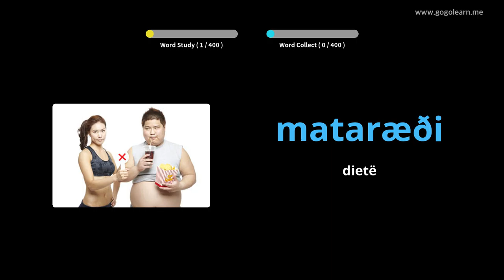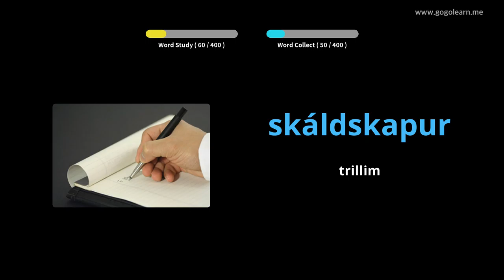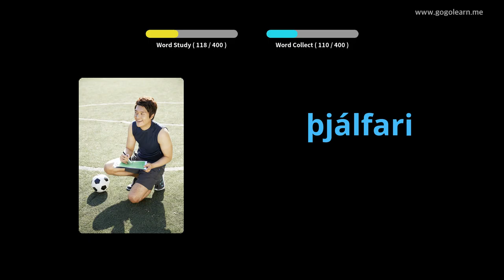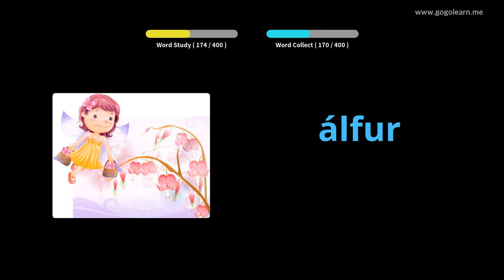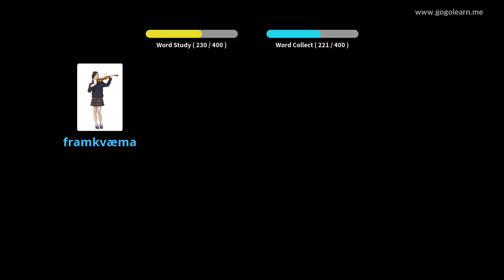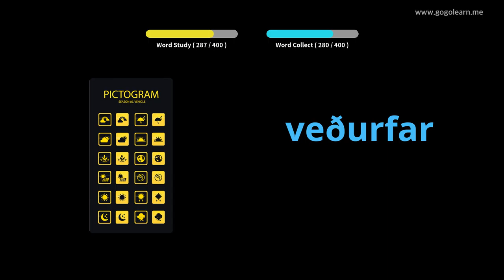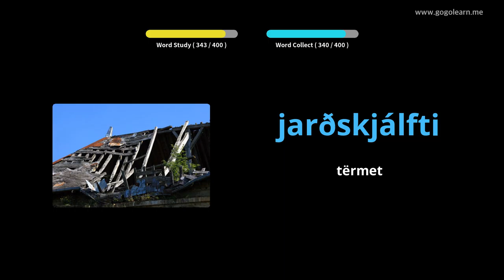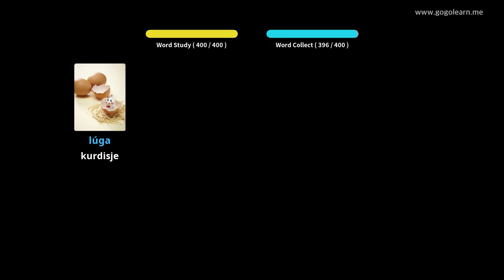Shkolla e Mesme Vokabulare Islandeze 2 | Golearn